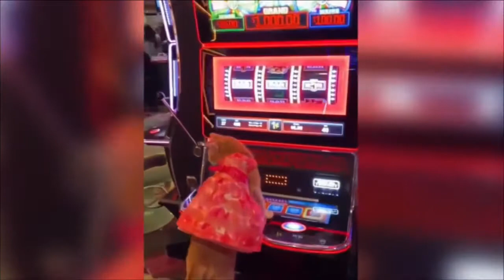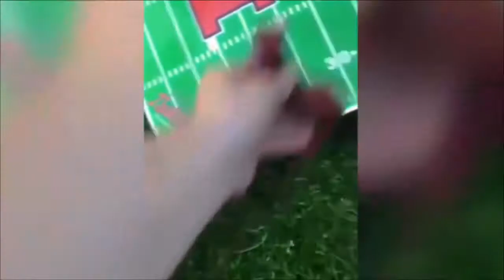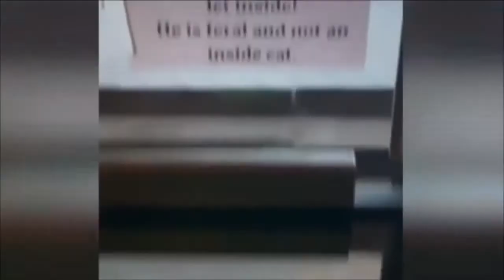Best Funny Pet Videos Of The Cute 😹 Cats And 🐶 Dogs Reactions| Funniest Tiktok Animal Vidéo| WFHV-TV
🐶ZYUEER Nail Clippers for of maintenance of pets

😇Cat worker maintenance

😇Yuqin Cat Gamelle Non-slip, Inclined Stainless Steel Cat Bowl for small animals

🐶Beigoo Plush Bed for pet, comfortable sweet

🐱Package of Whiskas Freshness Packets Fish

🐱NASTRA Cat Scratching Mat - Sisal, Durable, Non-slip, Suitable for Underfloor Heating

🐶FRONTLINE Combo Cat-Flea and tick repellent for cats-6pipettes

🐱Pedigree Dentastix Snacks for large dogs

Welcome to WFHV-TV Funny Videos Channel !
Have a nice time watching our content. Our channel shares the content of hilarious videos compilation of tik tok, cute cats and dogs, pets, humour in our live

About WFHV-TV:
World’s Funniest Home Videos is World's funny video television program.
We've been collecting funny viral videos.
 Here you’ll find funny videos, viral videos, prank videos, funny animal videos, funny baby videos, classic videos, tik tok videos and the best compilations and music montages of some of the funniest videos you've ever seen.
Check out our different sections to find some of the best viral, funny, videos around.

Info:😇 I receive a small commission if you buy via my link but that does not increase the price and it is an opportunity for you to make a small gesture for me.  THANK YOU😇